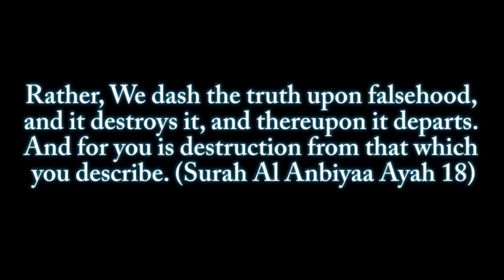Response To the Mistakes of Hanafi Fiqh Channel || Part 7